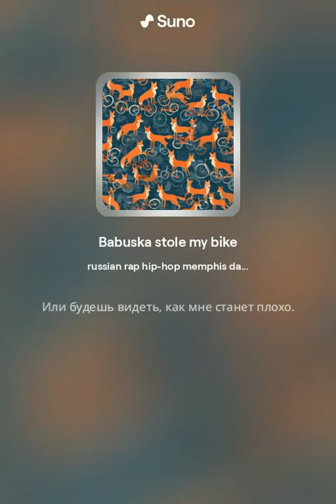Babushka stole my bike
A russian rap type song I made using Suno Ai, enjoy! :D